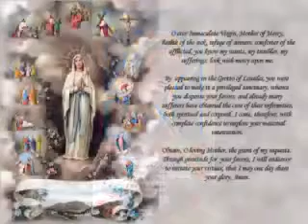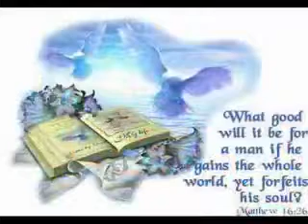MALAYALAM DIVINE | CHRISTIAN SPIRITUAL SONGS